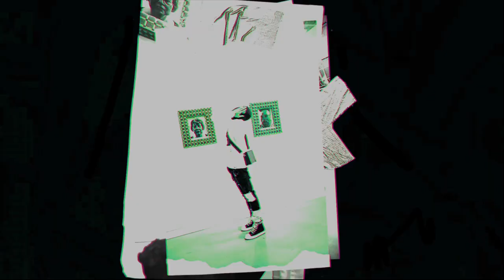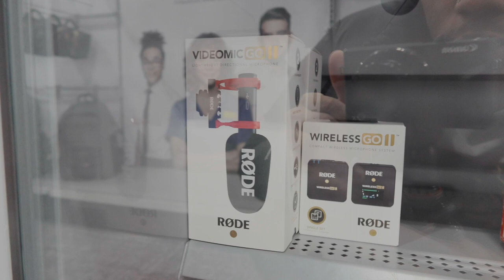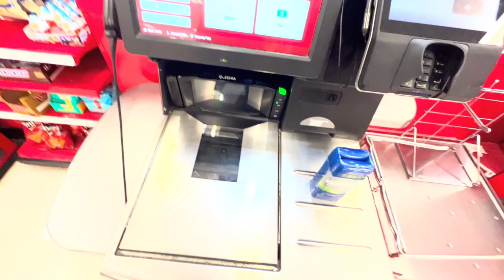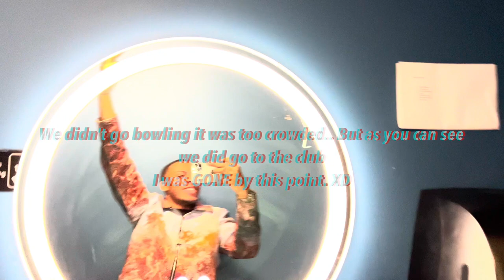VLOG: SPEND THE DAY WITH ME